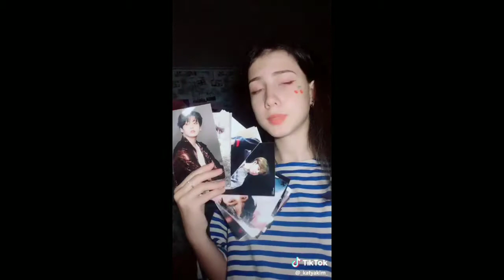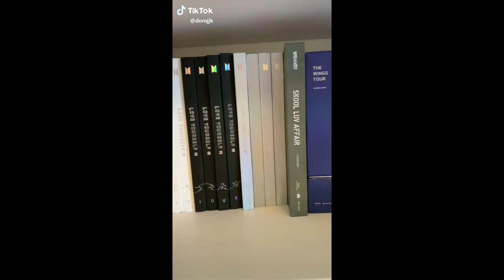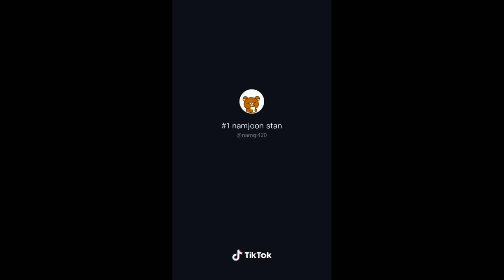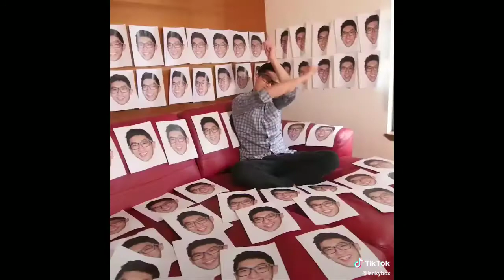Kpop things from tiktok (bts, blackpink, twice, got7, straykids)